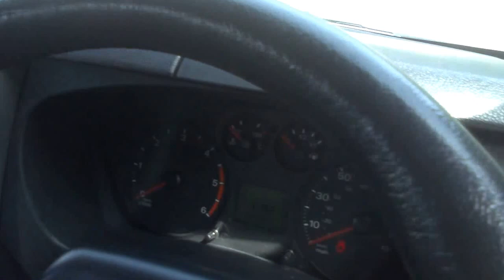M4 Minibus Centre: High roof 17 seater in Blue